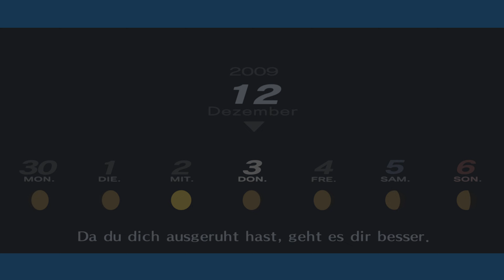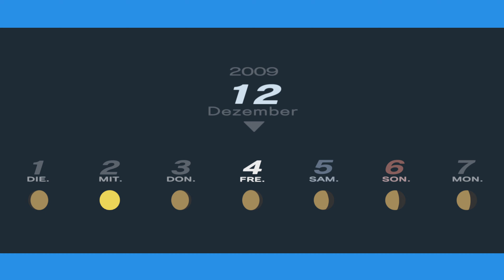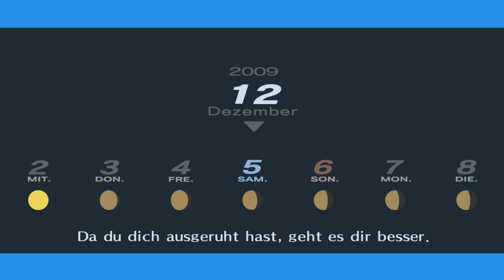Die ganze Wahrheit !!! | Persona 3 #82